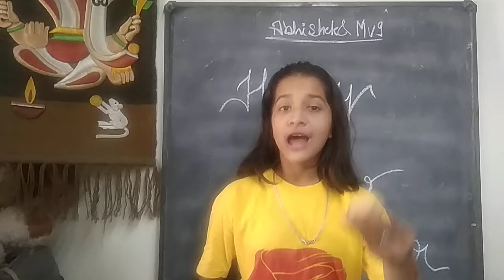आलू टमाटर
2021